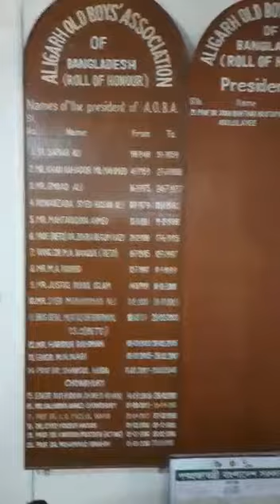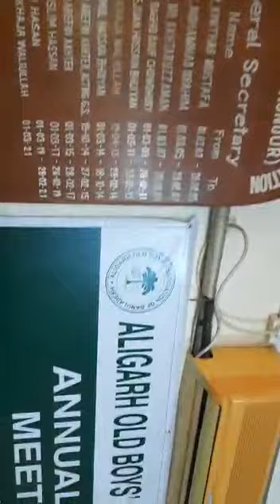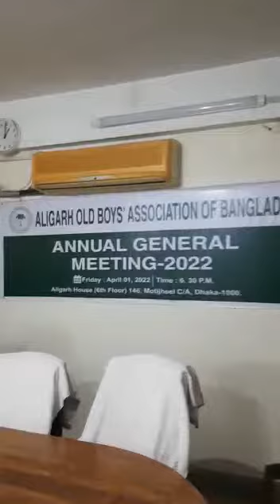AGM of Aligarh Old Boys Association of Bangladesh/2022